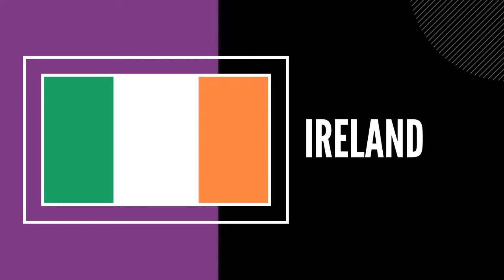195 Country Sign Names | EUROPE 🌏 Deaf Facts, Traditional Dances, Sign Languages, Photos + More!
Welcome to the EUROPE section of my massive 5 1/2 hour video showing 195 countries' sign names, Deaf facts, traditional dances, sign languages, maps, Deaf villages + stunning photos.

This video is to be used as an educational resource only.

Click on the time stamp below to go to a specific country:

00:00 Intro
0:40 Russia
2:36 Germany
4:02 United Kingdom
5:31 France
6:56 Italy
8:05 Spain
9:23 Ukraine
10:49 Poland
12:07 Romania
13:27 Netherlands
14:40 Belgium
15:54 Czech Republic (Czechia)
17:17 Greece
18:37 Portugal
19:56 Sweden
21:22 Hungary
22:59 Belarus
24:12 Austria
25:38 Serbia
26:58 Switzerland
28:14 Bulgaria
29:57 Denmark
31:36 Finland
33:16 Slovakia
34:42 Norway
36:37 Ireland
38:02 Croatia
39:33 Moldova
41:40 Bosnia and Herzegovina
43:17 Albania
45:12 Lithuania
46:42 North Macedonia
48:42 Slovenia
50:23 Latvia
52:08 Estonia
54:02 Montenegro
55:26 Luxembourg
56:42 Malta
58:07 Iceland
59:38 Andorra
1:01:00 Monaco
1:02:22 Liechtenstein
1:03:40 San Marino
1:04:56 Holy See

📸 # 3️0 Challenge: If you can spot more than 25 of the countries I've been to (I've been to 30), email me at with the list before June 1st, 2021! (In the video you'll see photos of me in these countries with a reminder to write the country name down.) Again, this challenge will end June 1st, 2021.

➡️ Country names are in International Sign Language (ISL) unless specified in the top left hand corner.

➡️ This spreadsheet has all of the links to the dance videos so you can watch the full dance videos

➡️  Numbers of Deaf and Hard of Hearing are only rough estimates: 3.3% of the population.
World Health Organization estimates 5%. (USA is about 2.2%.)
Keep in mind that many developing nations have much higher numbers of Deaf.

And a plethora of awesome YouTube dance videos!

For my videos I use:
- Kinemaster (for editing, stickers, sound)
- Canva (for video thumbnails)
- Amara.org (for Closed Captioning)
- Pixabay (for vectors and images)
- Giphy (for GIFs)

to learn from fluent native signers from 15 countries!